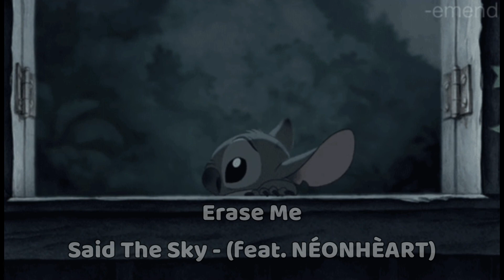Said The Sky - Erase Me (Legendado/Tradução)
Tradução da musica " Said The Sky - Erase Me (feat. NÉONHÈART)"  letra pra ajudar vocês a decorarem o som, ou acompanhar junto com a letra, tmj!

Me digam oque acharam...